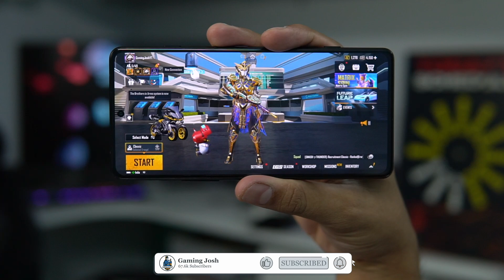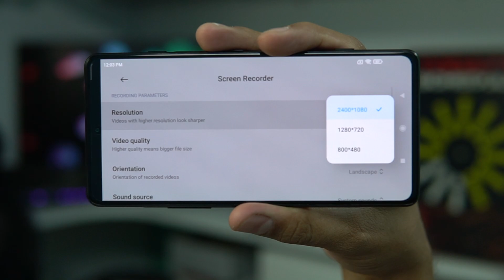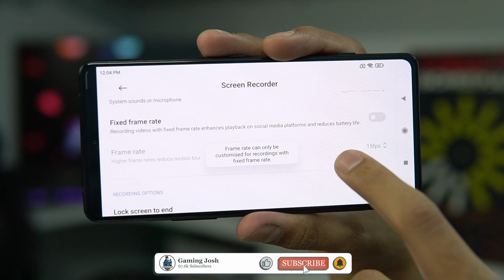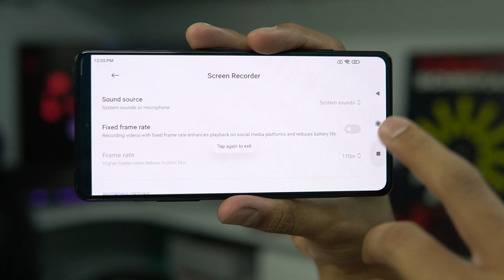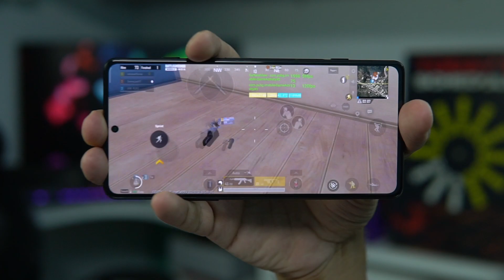How to Enable 60FPS Screen Recording for BGMI in POCO F3 GT | Gaming Josh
Hey guys, check out the trick to enable 60FPS screen recording on the POCO F3 GT. Ye kaafi logon ko pata hoga but it is for those who don't know about it.

Accessories used:
1. Audio Splitter: Kinsound Headphone Splitter
2. Audio Capture Card: Ant Esports Pro Gaming Headset | 2nd option
3. USB Hub for Type-A
4. My Mic: Blue Yeti Microphone